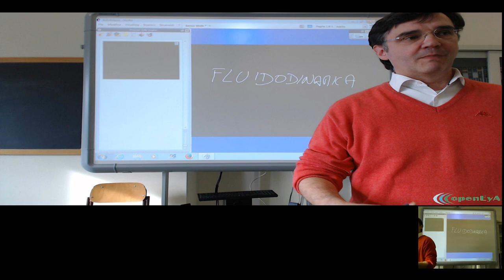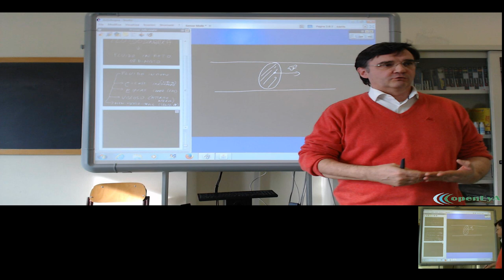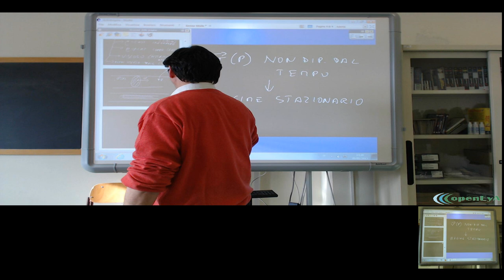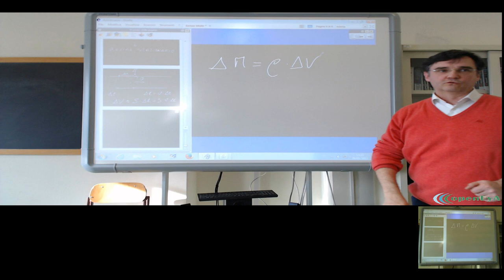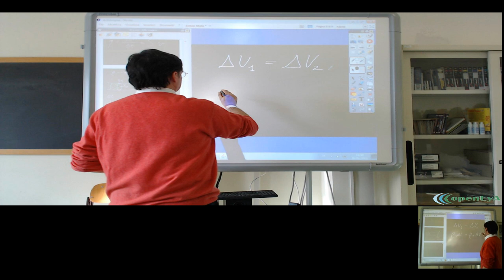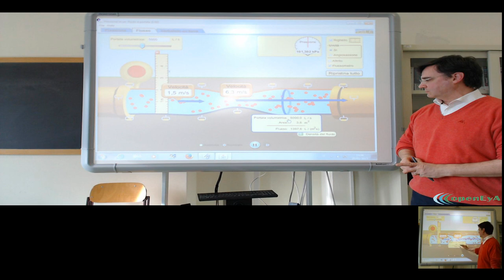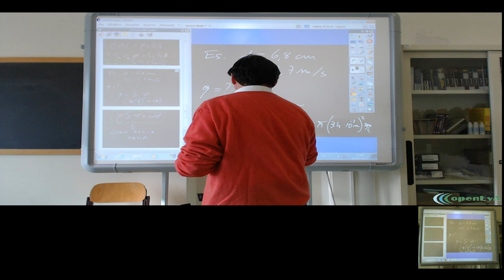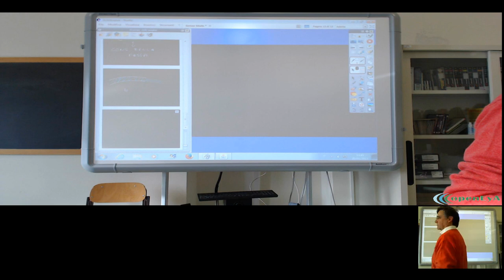Lez.52 La dinamica dei fluidodi. L'equazione di continuità.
La dinamica dei fluidi. Le caratteristiche del moto dei fluidi: il regime stazionario. La portata e l'equazione di continuità. Esempi ed esercizi.